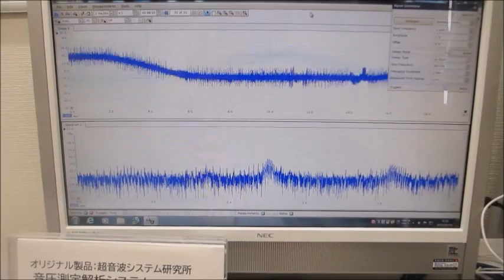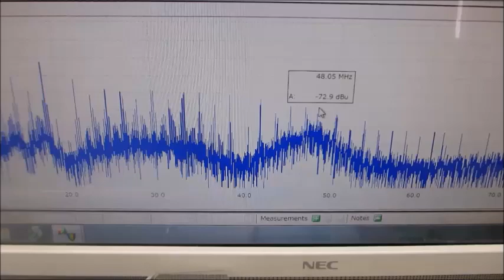オリジナル超音波プローブによる、超音波の音圧測定・解析システムと発振制御システム